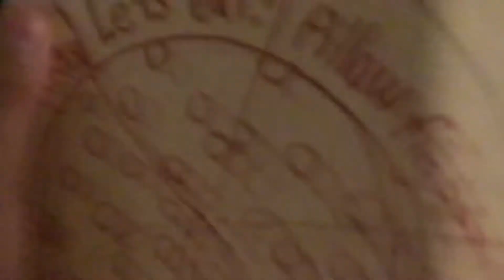Fnaf the plush movie trailer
This is the trailer for my fnaf plush movie which will premier at the end of this month!🐻🐤🐰🦊😈